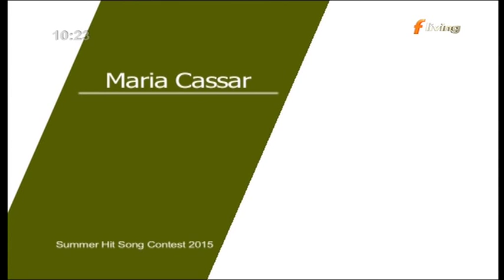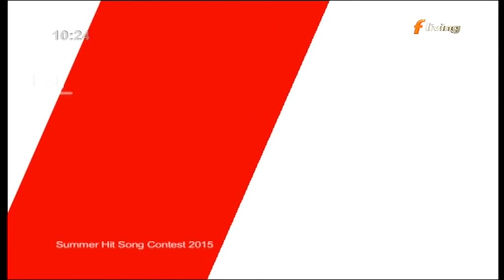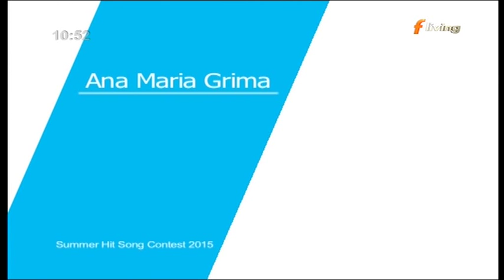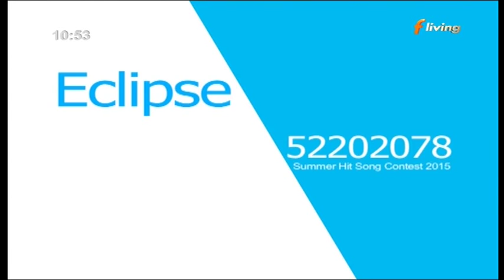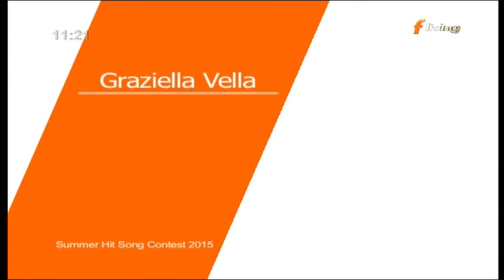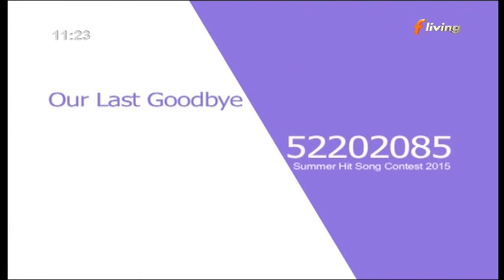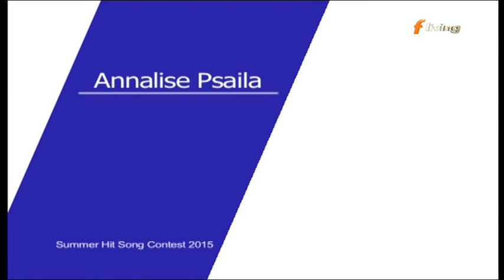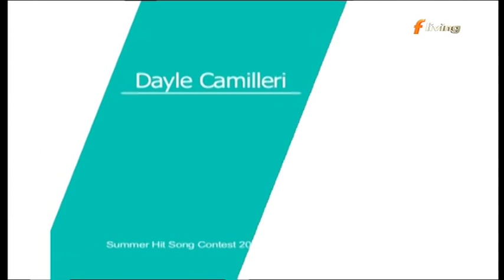Summer Hit Song Contest 2015 - Televoting Clip